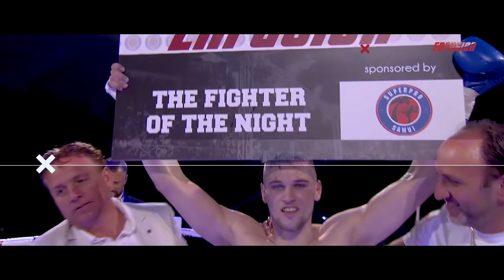Soufiane Kaddouri VS Wail Karroumi | Enfusion Full Fight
Check out our online Video On Demand Platform @ for a 7 day free trail! Welcome to the official EnfusionTV channel: THE MOST EXCITING SHOW OF KICKBOXING 🥊